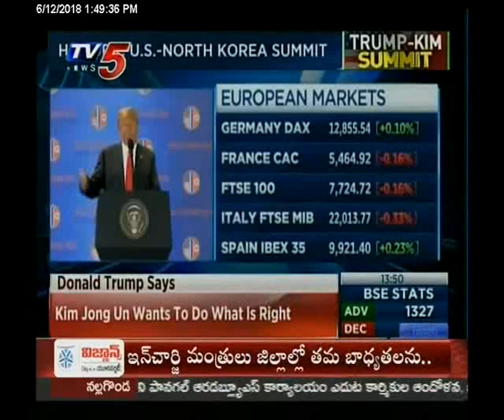12th June 2018 TV5 News Smart Investor